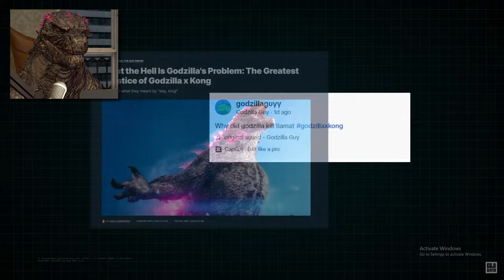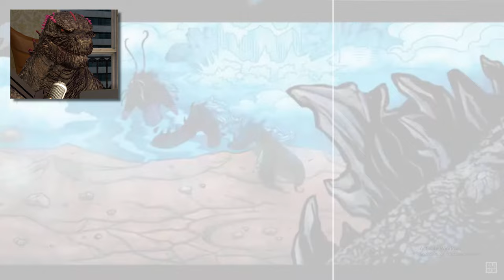Why Did Godzilla and Tiamat Fight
Today We witness a battle between The King of Monsters Godzilla, fighting the sea serpent Titanus Tiamat, Who would win?

Covering Godzilla X Kong Trailer The New Empire 2024 Movie. Godzilla vs Kong Sequel. Son of Kong Suko Explained, Kong's New Infinity Gauntlet Weapon. Kong Godzilla Teamup vs a new  Titan Skar King in the Hollow Earth, threatening to take over the Earth. Shimo Titan Explained. New Titan History Explained, Kong Origin and Godzilla Origin Explained. The history behind all the Titans. And how they were created. The origin of Skull Island. The Kong Throne in the Hollow Earth. And why Godzilla and Kong's race became the protector of humans on the surface. Monarch Legacy Of The Monsters Episodes Explained.